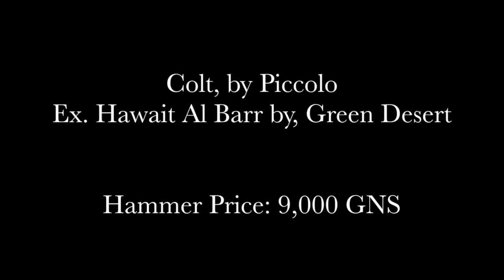Piccolo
Piccolo ex Hawait Al Barr